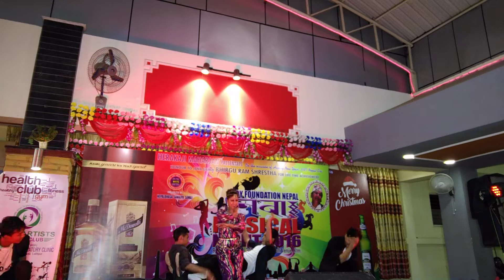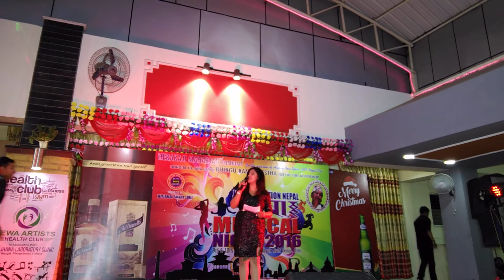Bhintuna Joshi dance performance during Newa Musical Night 1137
Dance performance of the most popular Nepal Bhasa actress / Model / Beautician Bhintuna Joshi during the News Musical Night 1137 N.S (25 Dec 2016 A.D).